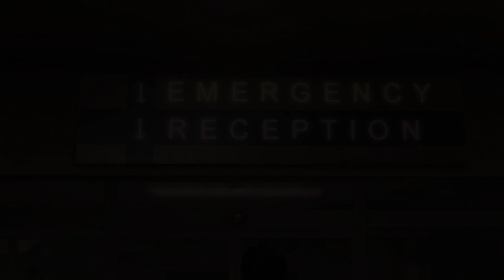HEAVY RAIN Part 11 - Ann Shepherd